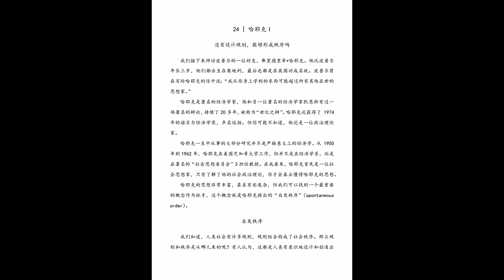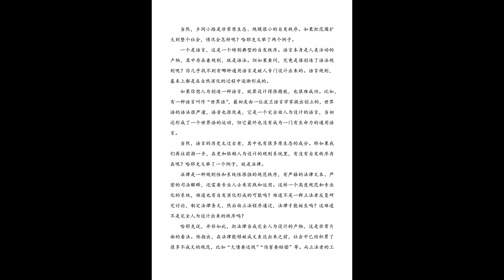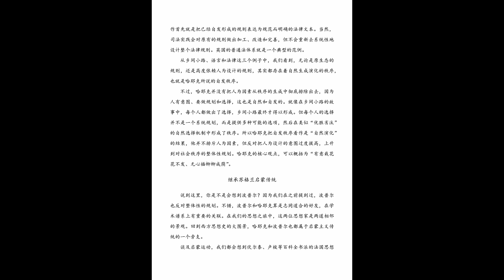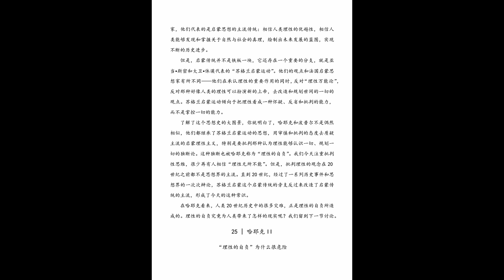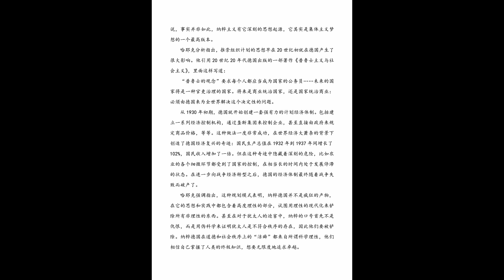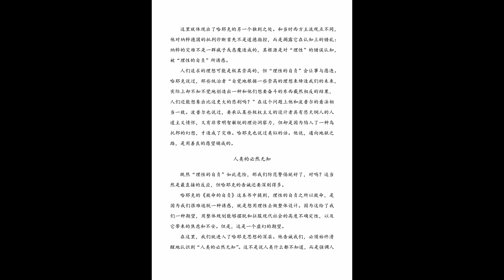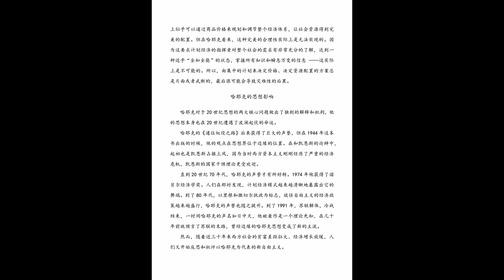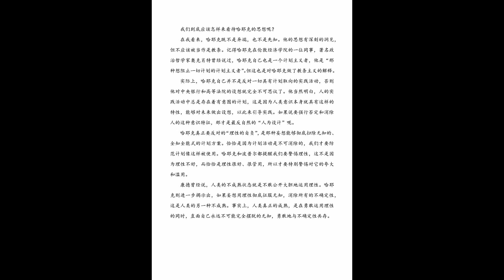刘擎西方现代思想讲义 15 20世纪的教训 四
作者：刘擎 老师